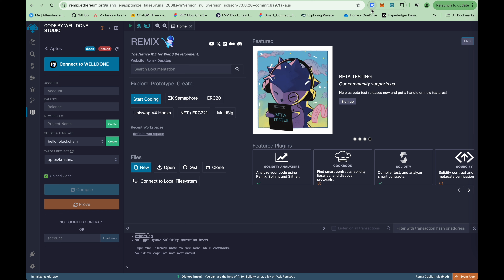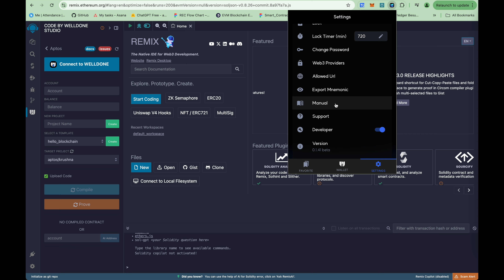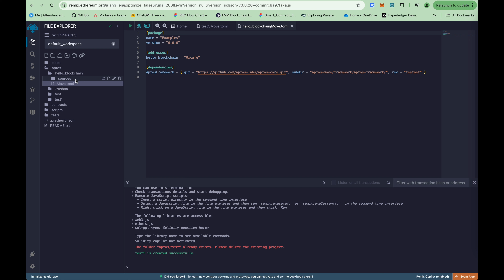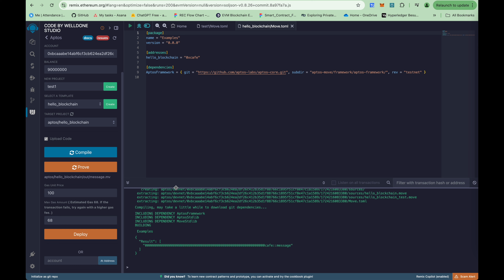Deploying Move Contracts on Aptos Network with WELLDONE Remix Plugin | Step-by-Step Tutorial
Discover how to deploy Move contracts on the Aptos network using the WELLDONE Remix plugin in this easy-to-follow tutorial. We guide you through setting up Remix with the plugin, configuring the Aptos environment, writing Move contracts, and deploying them seamlessly. Perfect for developers looking to streamline their smart contract workflow on Aptos. Watch now to get started with deploying Move contracts effortlessly!